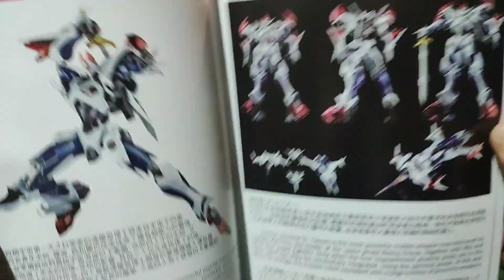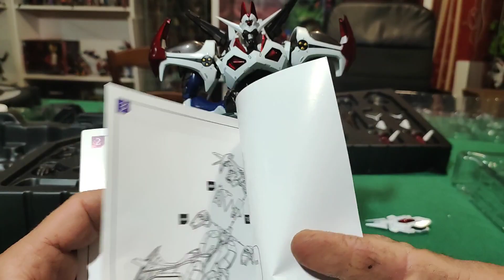KING ARTS DANGAIOH